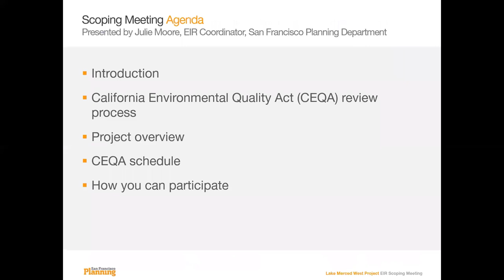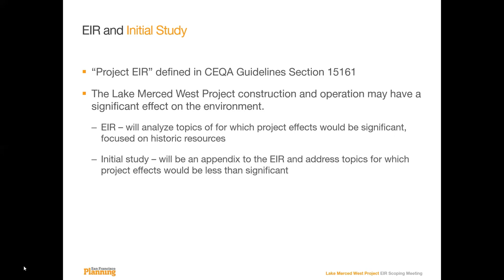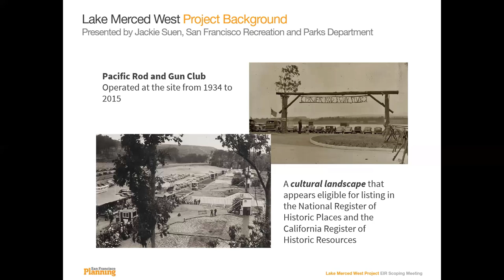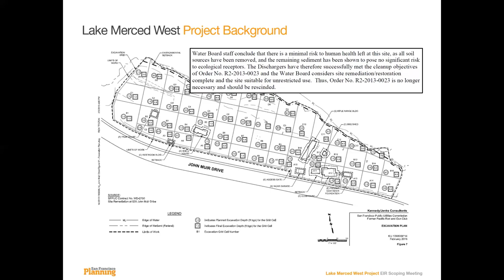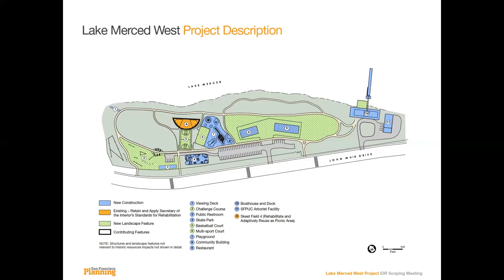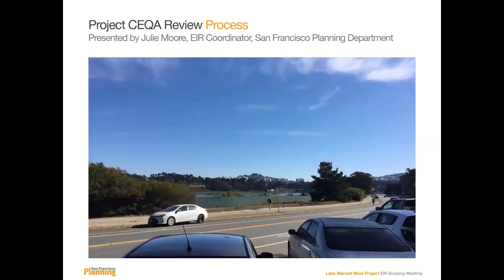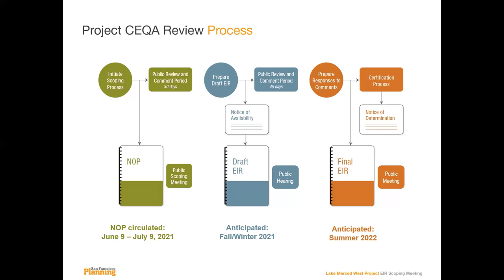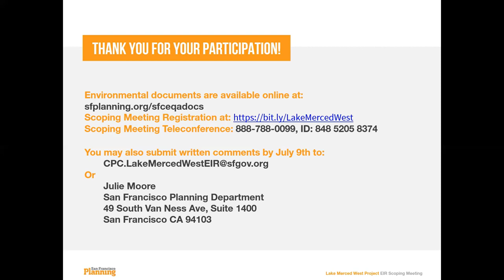Lake Merced West Project - Environmental Impact Report (EIR) -Scoping Meeting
This video is a presentation for the San Francisco Recreation and Parks Department's Lake Merced West Project - Environmental Impact Report (EIR) Scoping Meeting. A virtual scoping meeting will be held on June 23, 2021 at 6:30 p.m. For more information on the scoping meeting and project, please